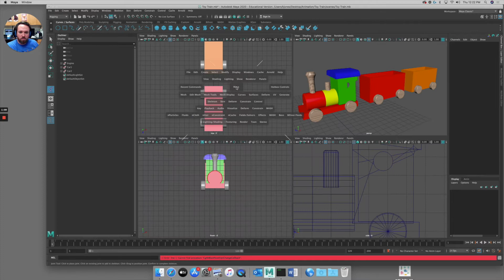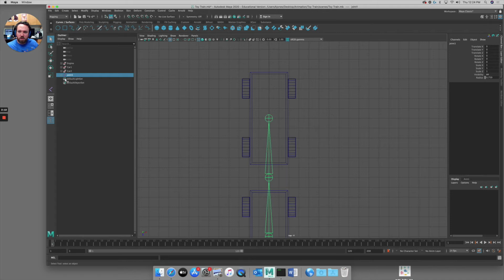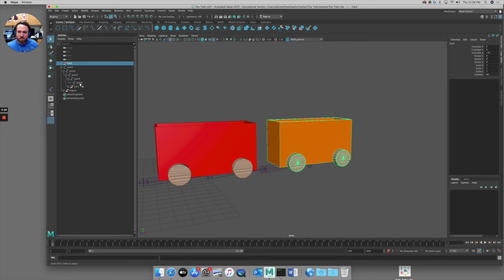Toy Train 05 - Rigging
This is a beginner level 3D animation tutorial. In this tutorial, you will model a Toy Train, assign materials, rig an IK spline, animate it along a path, light the scene, render an image sequence, and compile that sequence into a video file.

In this tutorial, we set up a simple joint chain and parent the train cars to their respective joints.